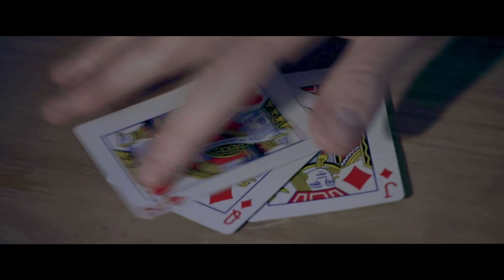Louise Aubrie - Bang - Official Video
'Bang', taken from the album 'Antonio', released 21st January 2022.
Inspired by Jacques Brel, Marc Almond and Pet Shop Boys

Lyric:
They've got tricks and schemes and ways and means
The pleasure's always theirs, it's just the thrill of the chase
He's got the cashflow basking in the afterglow wide open
He's counting up the price they pay for all the lays

And though their lives are chaotic, you know you get a bang for your buck
Cash and Thrills are hypnotic, you know you get a bang for your buck
And he said 'My girl with you I know I'm riding my luck'
But she knows what makes him tick - bang, bang, bang

He knows he's lucky to have her with her legs up to the sky
And she's happy in his arms
As he's counting all the tips, she's fixing up her red lipstick on the back seat
He said 'I'll take you places money cannot buy'

He knows Cash is king, he keeps her close with diamond rings
Oh no, she's done it again, she's gone and blown everything
He said 'If they come for us, I promise I'll save your skin'
But she said 'My skin's in the game and your name's on everything'

He said 'Cash is king - please don't let them in'

And he said 'My girl with you I know I'm right out of luck'